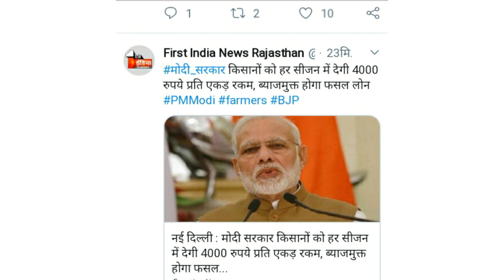मोदी सरकार ने की किसानों के लिए बहुत बड़ी घोषणा // बैंक कर्ज को लेकर किसानों में खुशखबरी #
नमस्कार दोस्तों आज का विडियो किसानों की कर्जा माफी को लेकर बनाया गया है